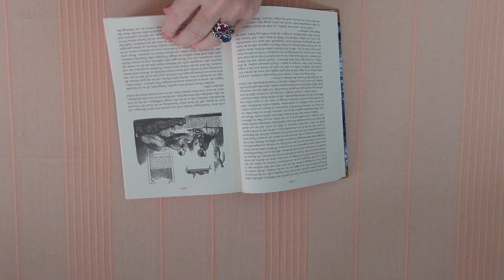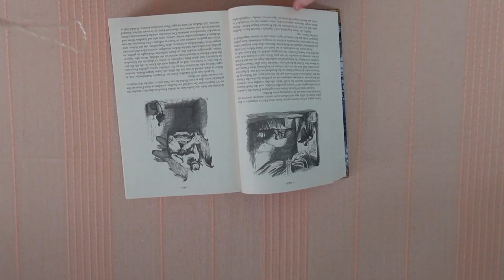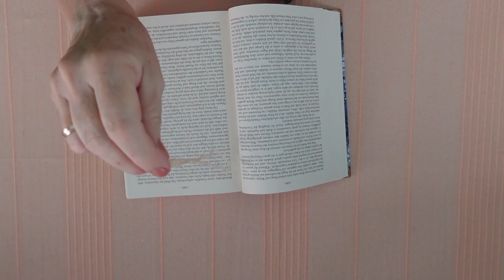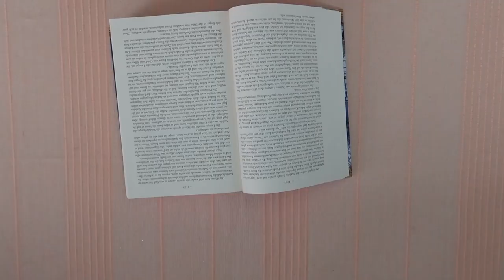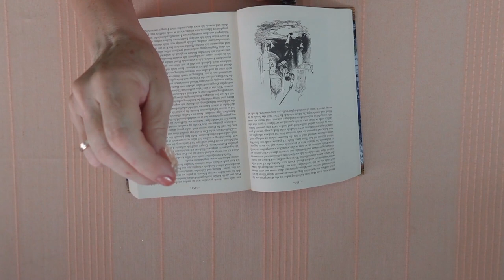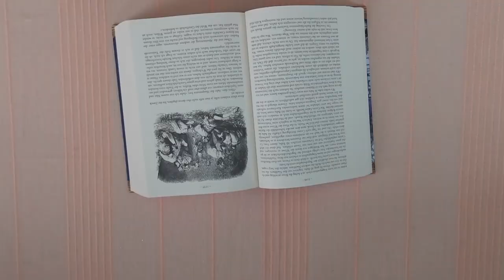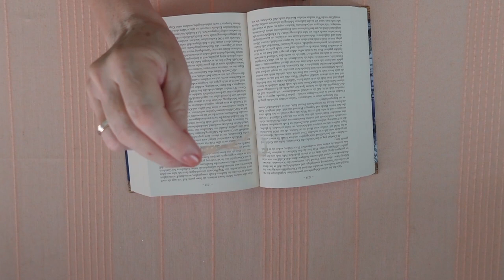Szerelmi channeling - Üzenetek az 1001 éjszakából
Kép: shutterstock/Irina Solatges

Telefonos elérhetőségem jóslásra:
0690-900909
750Ft/Perc

Átutalás:
Erste Bank
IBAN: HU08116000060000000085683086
BIC: GIBAHUHBXXX
Tulajdonos: Dendera Susanna Medici

Védikus Csillagjegyek:
Kos: kb. Április 13-tól Május 13-ig
Bika: kb. Május 13-tól Június 14-ig
Ikrek: kb. Június 14-től Július 15-ig
Rák: kb. Július 15-től Augusztus 16-ig
Oroszlán: kb. Augusztus 16-tól Szeptember 16-ig
Szűz: kb. Szeptember 16-tól Október 16-ig
Mérleg: kb. Október 16-tól November 15-ig
Szkorpión: kb. November 15-től Dezember 15-ig
Nyilas: kb. December 15-ől Január 14-ig
Bak: kb. Január 15-től Február 12-ig
Vízöntő: kb. Február 12-től Március 13-ig
Halak: kb. Március 13-tól Április 13-ig